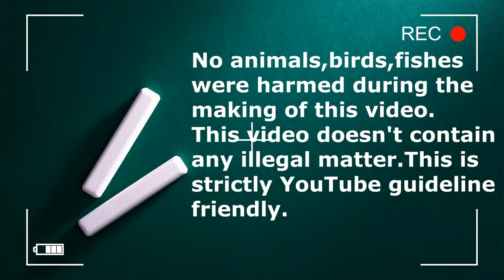ഇണക്കിയ സൺ‌ചീക്ക് കോന്യൂറുകളും ലോറി കീറ്റ് ബ്രീഡിംഗ് പെയറും അടക്കമുള്ള കിളികൾ | Exotic Pet Birds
Pine apple conure, sun cheek conure , Red Neck Lorikeet
Tamed Pet Birds ,  conure

OUR CAMERA-PANASONIC LUMIX G85 4K CAMERA
Our Wireless Mic - Audio Array AM-W10 Dual Wireless Mic
Our Lapel  Mic-BOYA M1
Our second lapel mic Smashtronics
Our budget Lapel mic- maona
Our Vlogging MIC- Boya By MM1
My Light- ULANZI VL49 2000mAh LED Video Light